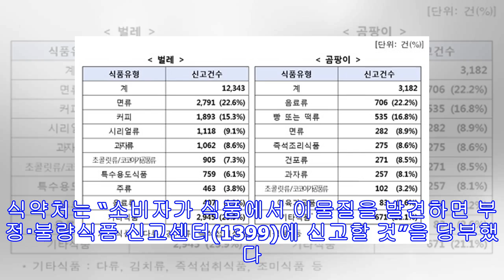식품에 곰팡이나 벌레 들어 있다는 신고 7월부터 급증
벌레는 라면 등 면류에서, 곰팡이는 음료류에서 많이 나와 식품에서 곰팡이나 벌레 등 이물이 들어 있다는 신고가 7월부터 크게 늘어나는 것으로 나타났다. 기온과 습도가 올라가면서 식품에 벌레, 곰팡이 등이 쉽게 생길 수 있기 때문으로 추정됐다. 13일 식품의약품안전처가 2011∼2015년에 접수된 식품 이물 신고 3만2902건을 분석한 결과 벌레가 나왔다는 신고는 1만2343건이었는데, 이의 절반에 가까운 6005건(48.7%)은 8∼11월에 신고됐다. 또 2011~2015년 곰팡이가 나왔다는 신고는 3182건이었는데, 이 가운데 1469건(46.2%)이 7월부터 10월에 몰렸다. 벌레가 나온 식품은 라면 등 면류(2791건·22.6%)가 가장 많았고 이어 커피(1893건·15.3%), 시리얼(1118건·9.